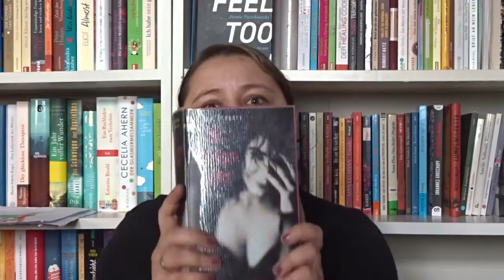Rezension "Die Schwiegertochter" Philippa Gregory / Ich bin wütend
Hey, ich habe ein Buch gelesen, das mich sehr wütend gemacht hat. Ich muss jetzt mal echt Dampf ablassen. ACHTUNG ich SPOILER, um meine Wut besser zu erklären.
Ich hoffe, ihr habt Lust darauf, mir beim aufregen zu zu sehen :-)